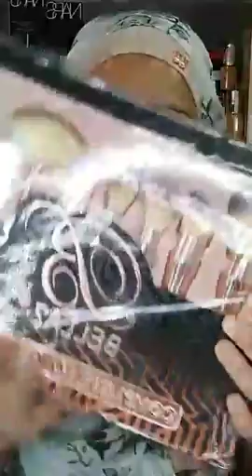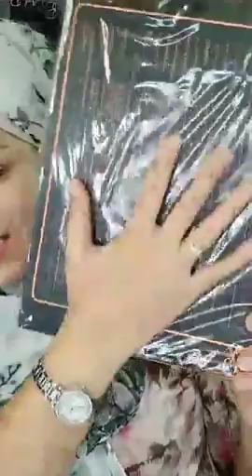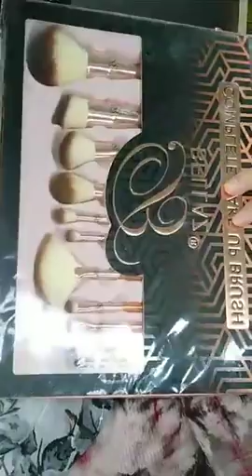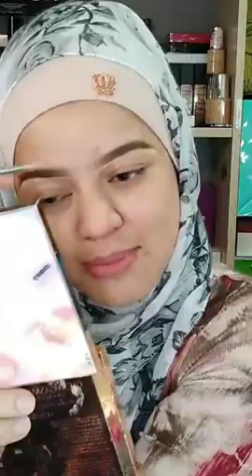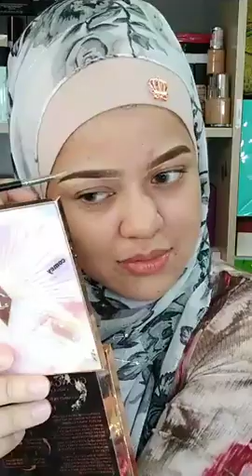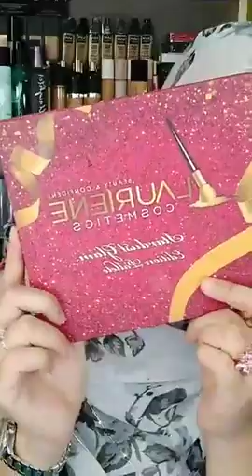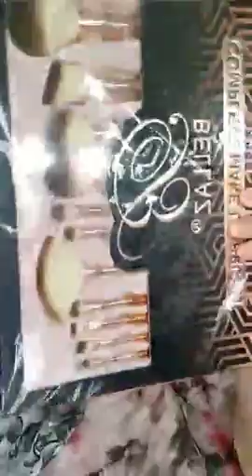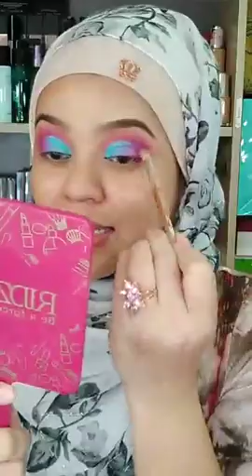Dolly Makeup look, blue & pink eyeshadow | MUA Bellaz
Kali ni Bellaz create dolly look menggunakan kombinasi eyeshadow warna biru dan pink. Bagi yang suka sesuatu yang berbeza boleh cuba create look ni.